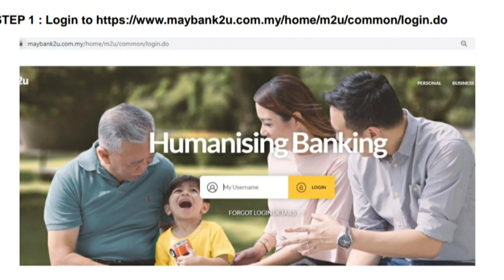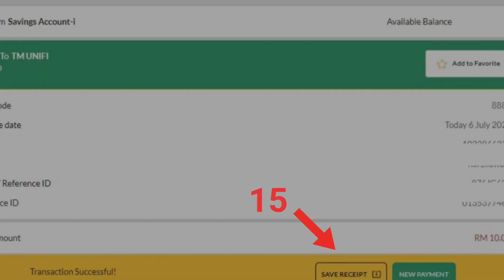How To Pay TM Bills unifi via Jompay Maybank Internet Banking | Biller Code | Bayar Bill TM Jompay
Assalamualaikum wrbkt, and hi friends. This video,shares a tutorial or step by step on how to pay TM unifi bills via  internet banking - maybank - JOMPAY .

Myunifi apps is one of the platforms for payment. Other than that, several payments platforms can be used and via internet banking also is also popular and very easy for payment.

Pay your TM bills (unifi home, unifi mobile  or streamyx and telephony  ) at the easiest and convenient ways,  with digital online  payment  .

The biller code that needs to be entered is as below.
❤️unifi HOME: 8888
❤️Streamyx & telephony: 2345
❤️unifi MOBILE: 3608

Hope this help. Do share with the rest of your members .

Assalamualaikum wrbkt, dan hai sahabat semua. Di video kali ini, Tiga Beradik Geelicious kongsikan tips , tutorial cara cara membayar bill TM unifi bill . Selain menggunakan MYUNIFI app untuk membuat bayaran bill unifi, pengguna juga boleh membuat bayaran dengan menggunakan Maybank internet banking - Jompay, atau mana mana internet banking yang lain. Di dalam video ini di kongsikan cara bayaran langkah demi langkah dengan menggunakan Maybank.

Cara mudah dan senang untuk membuat bayaran secara online dan tak perlu untuk keluar secara fizikal untuk membuat bayaran bill unifi. Anda hanya perlu dapatkan biller code untuk setiap servis yang anda langgan.

Biller code yang perlu di masukkan adalah seperti di bawah.
❤️unifi HOME                   : 8888
❤️Streamyx & telephony : 2345
❤️unifi MOBILE                : 3608

Ikut langkah demi langkah cara buat bayaran seperti di video , ianya akan memudahkan anda.
Semoga video ini bermanfaat. Kongsikan pada yang belum tahu .

❤️Enjoy menonton dan semoga bermanfaat.

Please comment for all new recipes❤️❤️ .
Lots of ❤️ from Gee @ Tiga Beradik Geelicious